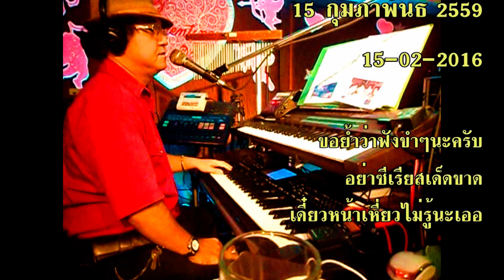รำวงวันวาเลนไทน์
ฟังขำๆนะครับ อย่าซีเรียส น้องพนักงานเขามาถามว่าวันวาเลนไทน์พี่หน่องจะร้องเพลงอะไร
ผมก็บอกว่าไม่รู้ เขาเลยร้องว่า ..." วันวา เลนไทน์ ล้อยกระทง ลองกระท่ง. " ผมก็เอามาดัดแปลงซะเลย
ร้องไปกลั้นหัวเราะไป...